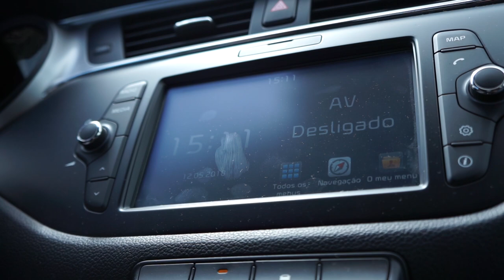ESTREIA INCRÍVEL na RAMPA da FALPERRA 2018 | KIA PICANTO GT CUP #18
RAMPA da FALPERRA: Primeira prova do trofeu Kia Picanto GT Cup

O domingo foi bem melhor que sábado!

Sofrapa
loja.sofrapa.pt